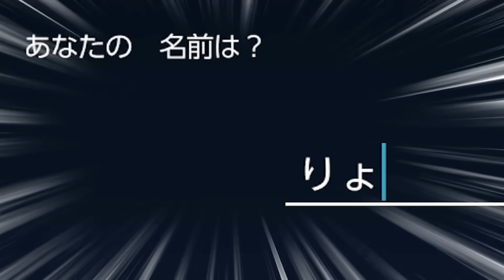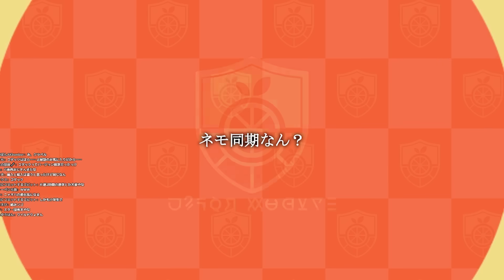ポケモンSVクソワロタ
いよいよ発売しましたね

早く続きしたすぎて急いで編集しました